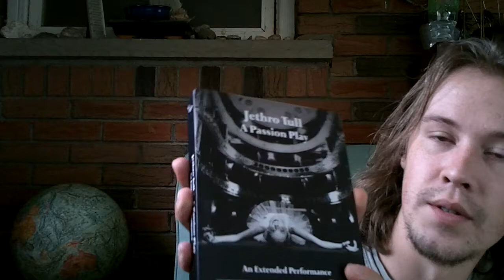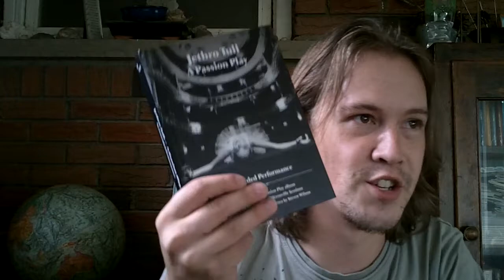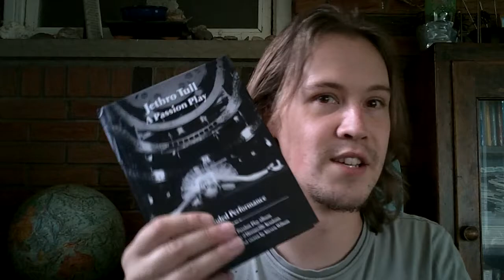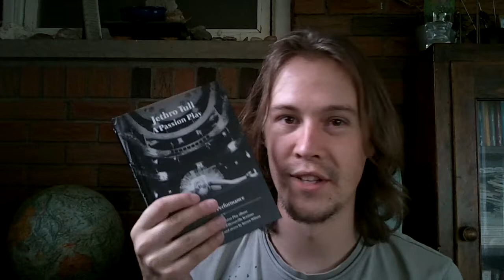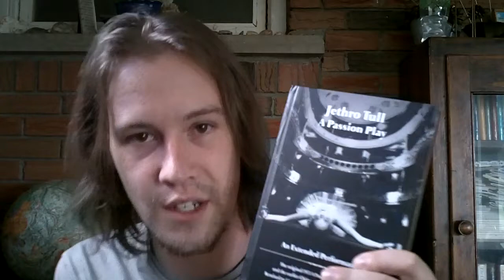A Passion Play by Jethro Tull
1. A Passion Play
2. The Hare Who Lost His Spectacles
3. A Passion Play